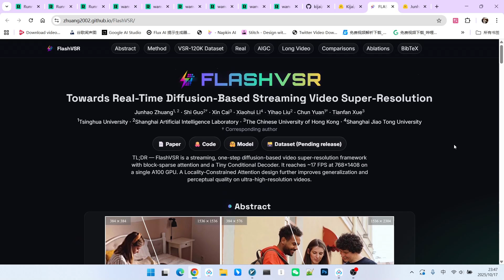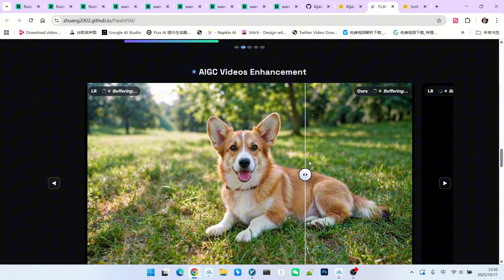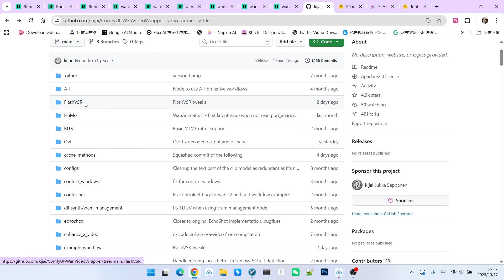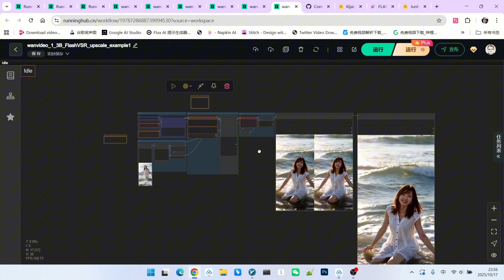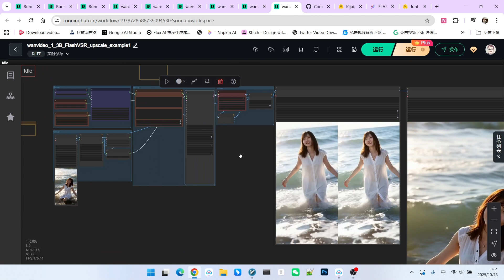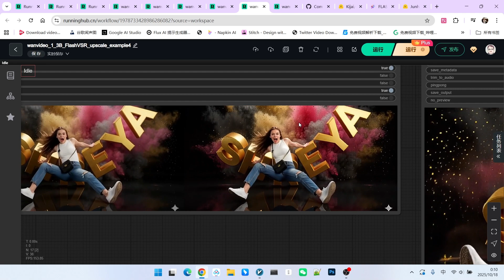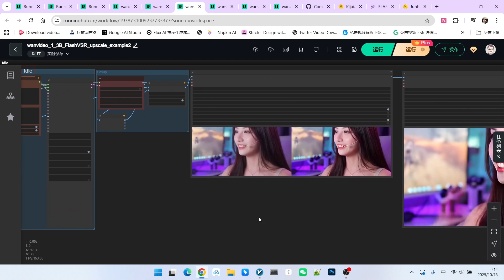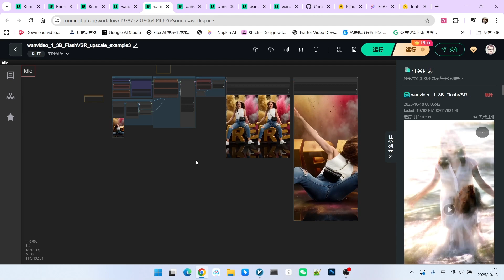Stop Waiting for Renders! The Flash VSR Workflow for Insane Speed & Quality in ComfyUI.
🤯Are you tired of the painfully slow rendering times for AI video upscaling? Frustrated with the ghosting artifacts and strange outlines that ruin your enhanced footage?
Say goodbye to waiting and hello to Flash VSR, a revolutionary new technology for video super-resolution and enhancement!
As the name "Flash" suggests, its biggest advantage is lightning-fast speed. By leveraging a one-step stable diffusion process, it strikes the perfect balance between speed and quality. In this video, we'll cover everything you need to know:
⚡ Blazing-Fast Speed: Witness a real-world test where we upscale a 10-second video to ultra-high resolution in just over 2 minutes. Learn how its custom decoder achieves speeds 7 times faster than traditional methods!
📈 Enhance, Not Just Enlarge: Discover how Flash VSR can be used not only to increase resolution but also to significantly enhance and polish your video's quality without changing its original size.
🛠️ Step-by-Step ComfyUI Workflow: I'll walk you through the complete ComfyUI setup using Kijai's powerful integration. We'll cover model downloads, node connections, and optimal settings.
🤔 The Honest Truth: Pros & Cons: Can it truly fix blurry faces? What's the secret trick involving aspect ratios? And what are its limitations? We'll analyze 5 distinct examples to show you what Flash VSR can and cannot do.
Get ready to upgrade your video creation pipeline with the power and speed of Flash VSR!

comfyUI-workflow-online
1: wanvideo_1_3B_FlashVSR_upscale